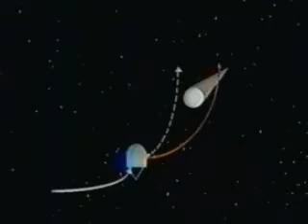Rota Spain Halley's Comet AFRTS Navy Broadcasting Service 86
US Navy Journalist Rick Hilliard reports on Halley's Comet visit in 1986. He interviews Capt. John Chubb. Segment was a part of Rota Year in Review 1986 hosted by Janine Smith and Tom Francis.
From wikipedia: "Halley's Comet or Comet Halley (officially designated 1P/Halley) is the most famous of the periodic comets and can be currently seen every 7576 years.[2][3] Although
many comets with long orbital periods may appear brighter and more spectacular, Halley is the only short-period comet that is clearly visible to the naked eye, and thus, the only naked-eye comet certain to return within a human lifetime."
Navy Broadcasting Service Fleet Support Detachment Rota, Spain; aired on local tv channel of Armed Forces Radio and Television Service.